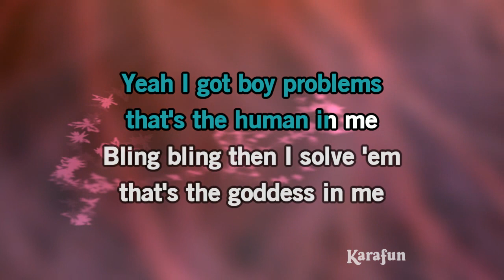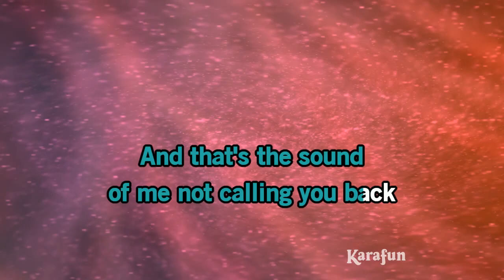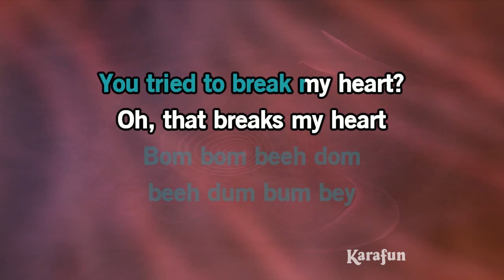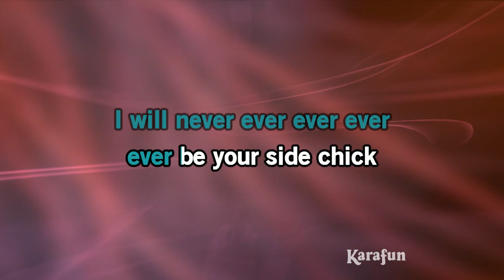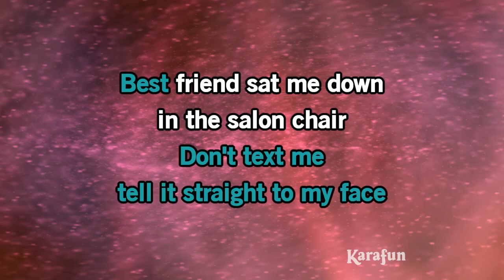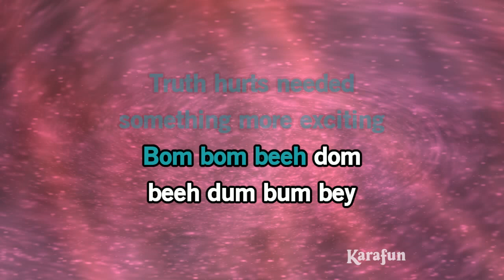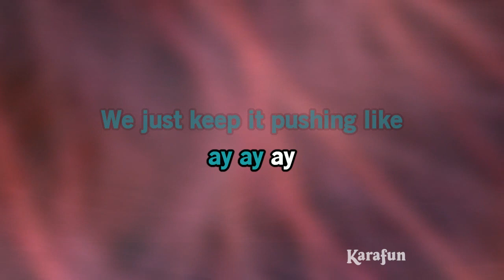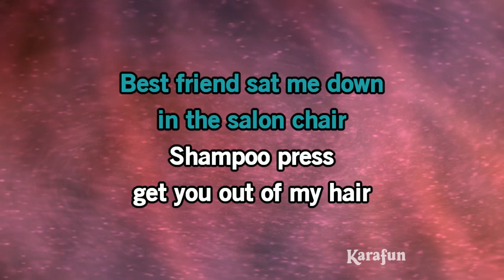Truth Hurts - Lizzo | Karaoke Version | KaraFun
ℹ️ This version contains a low volume vocal guide to help you learn the song. The karaoke version without the vocal guide is available This recording is a cover of Truth Hurts as made famous by Lizzo. This version is not the original version, and is not performed by Lizzo. This instrumental/playback version contains a vocal guide, the lyrics and backing vocals.